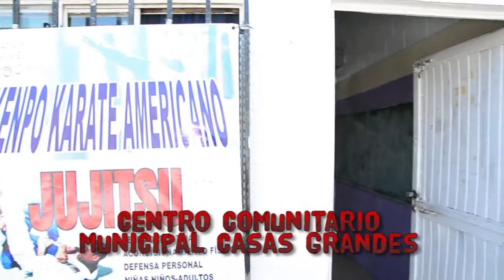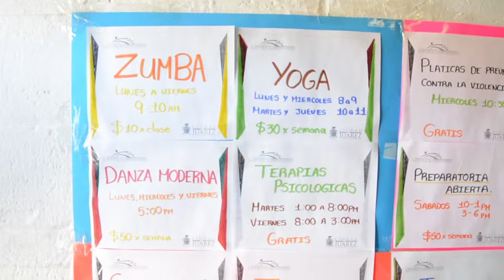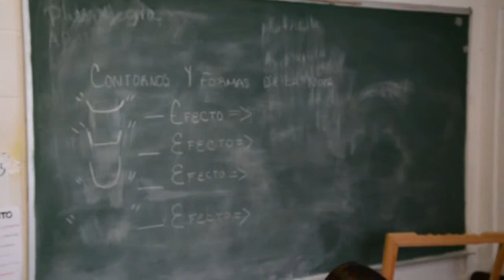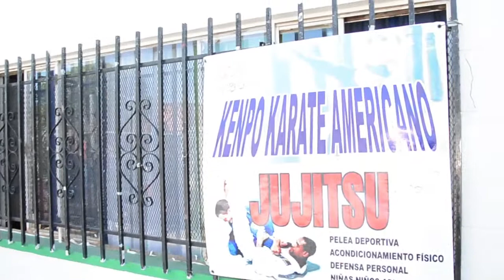Centro Comunitario Municipal Casas Grandes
El Centro Comunitario Municipal Casas Grandes imparte talleres, clases y cursos para personas de todas las edades, quienes además tienen la oportunidad de aprender un oficio y con ello ayudar a la economía de sus familias.

EDUCA ACCION estuvo en el Centro Comunitario Municipal Casas Grandes con la encargada Albertina López, quien nos describió las actividades que ofrece este centro para todas las edades.

Este Centro esta ubicado en Calle Carlos Dikens sin número colonia Infonavit Casas Grandes.

Estuvimos en la clase de Zumba que es una disciplina de baile muy divertida, que pueden practicar tanto hombres como mujeres. La maestra de Zumba, Cecilia Álvarez Gandarilla nos explicó los beneficios de practicar Zumba como son: Incrementa tu energía, mejora la coordinación y la condición física, , reduce el estrés y aumenta la autoestima.